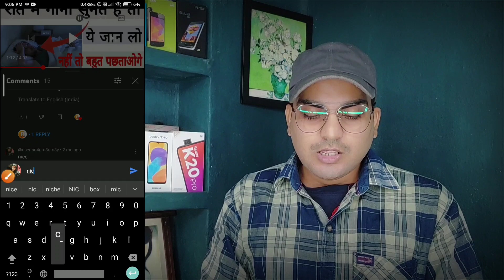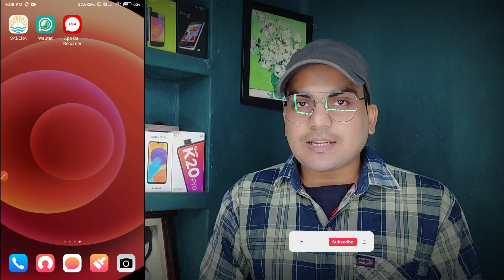Whatsapp Call Record Kaise Kare || Whatsapp Par Call Recording Kaise Kare || Whatsapp Call Recorder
In this Video I am giving Information about how to Whatsapp Call Record Kaise Kare, Whatsapp Par Call Recording Kaise Kare, Whatsapp Call Recorder...

00:28 whatsapp call record kaise kare
00:56 whatsapp call recorder
01:24 whatsapp call recording kaise karen
01:52 whatsapp call recording app
02:20 whatsapp call recording kaise nikale
02:48 whatsapp par call recording kaise kare
03:06 whatsapp par call recording hoti hai ya nahin
03:34 whatsapp par call recording kaise send karen
04:02 whatsapp par call recording kaise band karen
04:30 whatsapp par call recording kaise karen
04:58 whatsapp par call recording kaise nikale
05:44 whatsapp par call recording kaise bheje